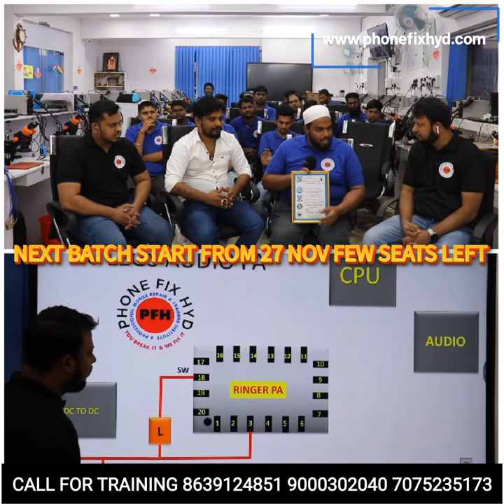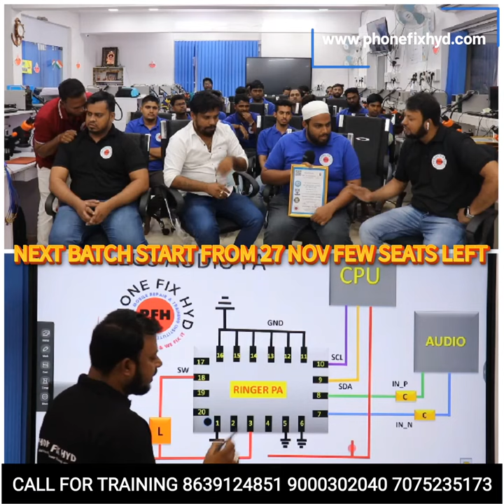mobile repairing se paise kaise kamaye || mobile repairing course in hindi || happy students